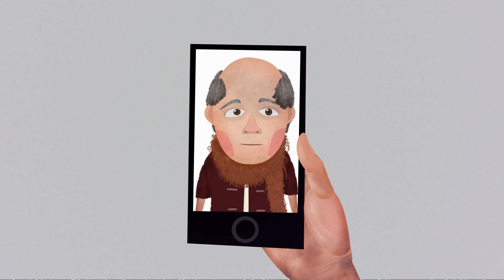氹仔舊區故事遊--路線1 (6: 嘉模墟)